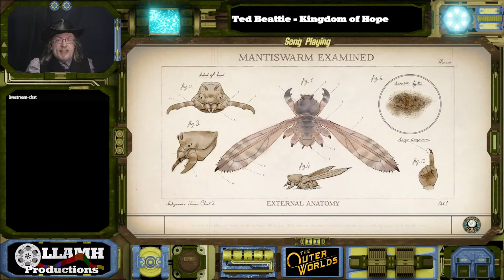Sublight Subversion | The Outer Worlds part 16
Well, Sublight has a bit of a not so secret, secret base. They're working on a planet that they're forbidden to be on, by the board. I'm sure everything is above board, though, right?

To make sure you're notified when we go live or upload a video, follow on social media here: